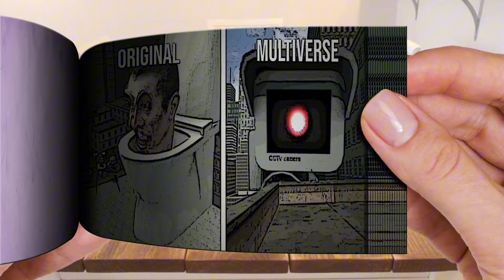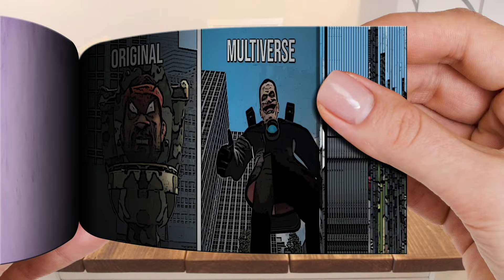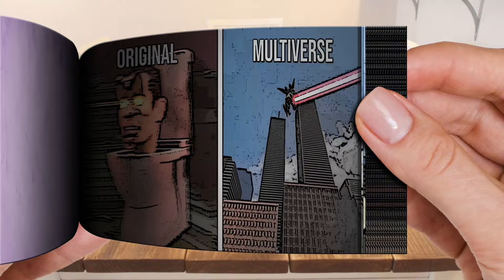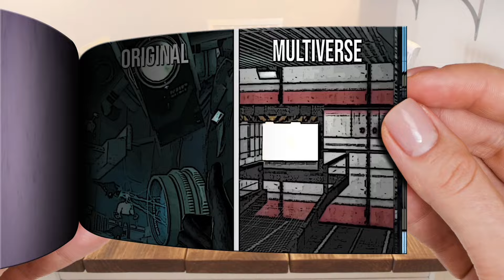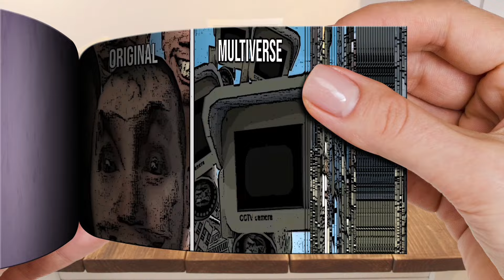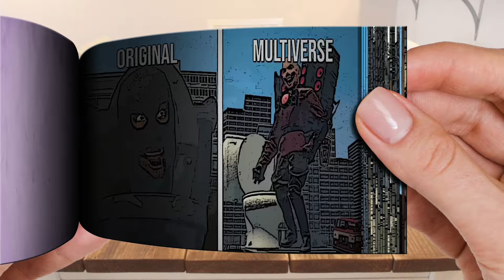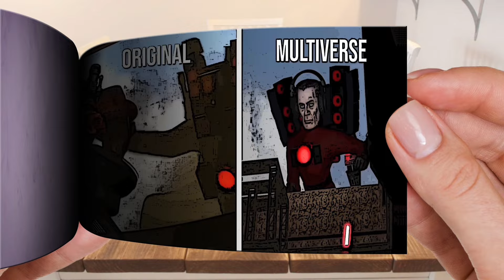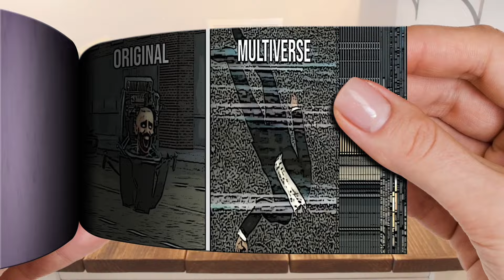SKIBIDI TOILET ORIGINAL vs MULTIVERSE 15-30 EPISODES in Garry's Mod | Flipbook